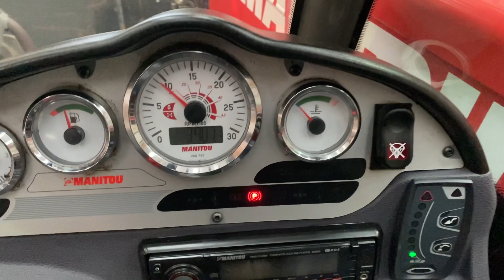New In Stocklist For Sale: MANITOU MANISCOPIC MLT 741T ALL TERRAIN VEHICLE - 2012 - P0190L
Manitou Single Seater Cab.
Perkins 4 Cylinder Turbo Air to Air Charge Cooled Diesel Engine.
Manitou Oil Filled Hub Reductions.
All Wheel Drive.
Electronic 4 Wheel Steering C/w Crab Function.
Automatic Gearbox C/w Forward And Reverse .
Hydraulic Braking System.
Manitou Quick Fit Fork Attachments.
Stirmeck Steal Bucket C/w Quick Fit Attachments.
Rear Tow Hitch And Pin.
Front Mounted Headlights C/w Indicators And Main Beam.
Rear Mounted Lights C/w Brake/Reverse/Indicator Lights.
Cab Roof Mounted Flashing Amber Beacon.
Vertical Exhaust Discharge Pipe.
Grammer Fully Adjustable Sprung Loaded Drivers Seat.
Cab Heater.
Air Conditioning (Not Tested).
Front And Rear Windscreen Wipers.
In Cab Light.
Manitou RDS Radio/CD Player.
Unladen Weight: 7,650 Kgs.
Rated Load Capacity: 4,100 Kgs.
Running Hours: 3,907 Hrs.
Registration Number: P0190L.
Spec Number: 28670.